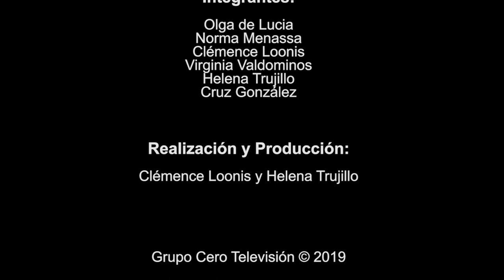82 POESÍA MÁS POESÍA: BAUDELAIRE Y LAURA LÓPEZ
Hoy tenemos como poetas invitados al poeta Charles Baudelaire y a la poeta del Grupo Cero Laura López García.